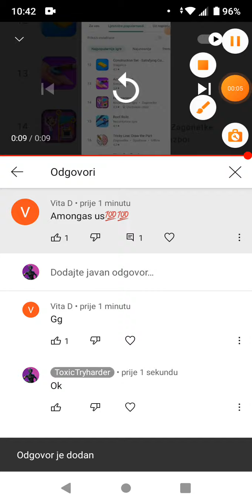igram among us kao što ste i napisali u komentarima